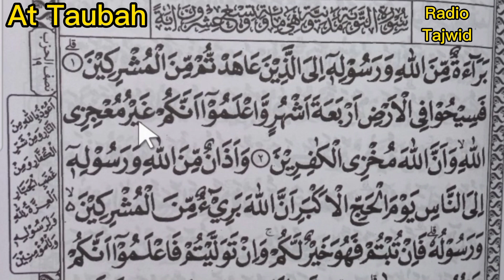Adab Membaca Al Quran Surat At Taubah Ayat 1 | Mengapa Dilarang Baca Basmalah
Adab membaca alquran surat attaubah ayat 1 mengapa dilarang baca basmalah
Latihan kelenturan lidah dalam membaca ayat 1 surat at taubah